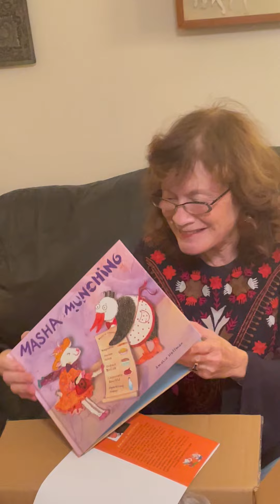Masha arrived from Yeehoo Press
Masha Munching is my newest picture book. It's a wonderful moment to open the box and see the book for the very first time